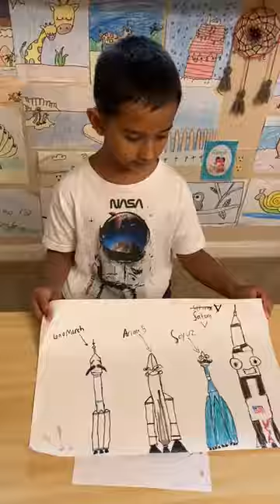PTA Reflection 2021-22 - Short Movie - I Will Change the Word By.....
child made a short movie; topic - I can change the world; a vision on change Mars between 2020 and 2121.